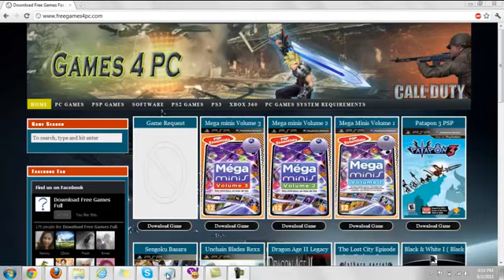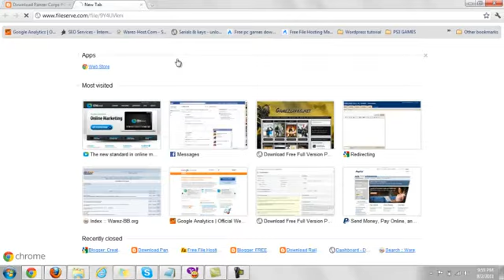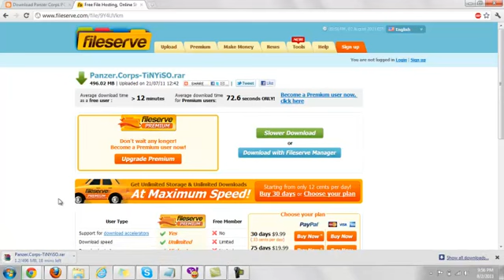Download Free sonic and sega allstars racing reloaded full version game